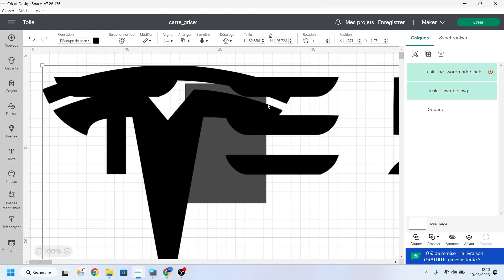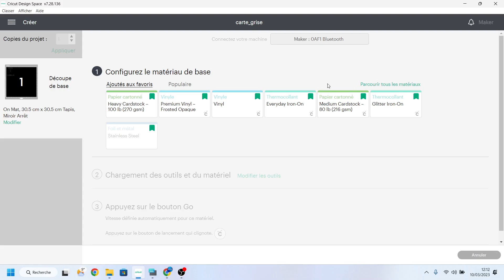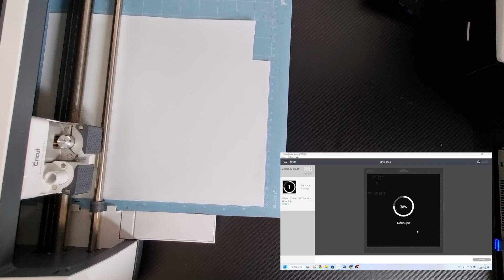JE PERSONNALISE un PRODUIT TESLA avec ma CRICUT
Sur cette vidéo, je personnalise un support de carte grise pour une TESLA.
Pour cela j'ai besoin de:
- Un support de carte grise
- Une machine Cricut, ici c'est la Cricut Maker
- Du thermocollant
- Un tapis Cricut
- Un outil pour écheniller
- Une mini-press
- Le logiciel Design Space

Vous trouverez les liens de ces produits sur mon compte Amazon: